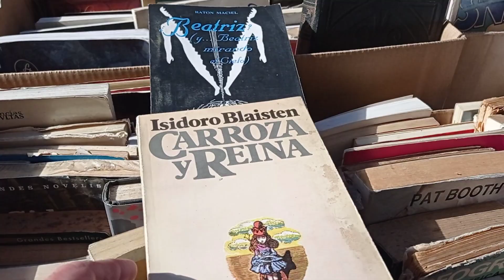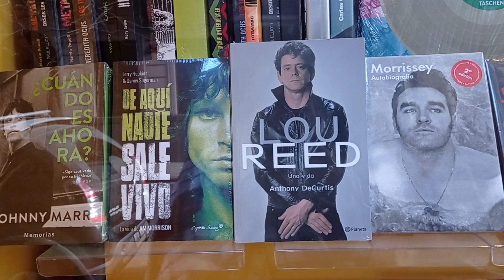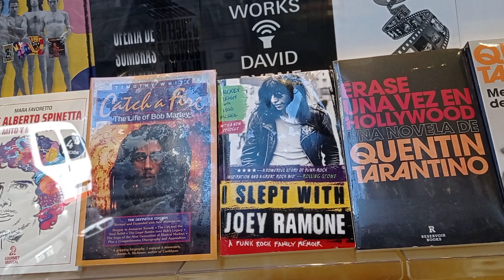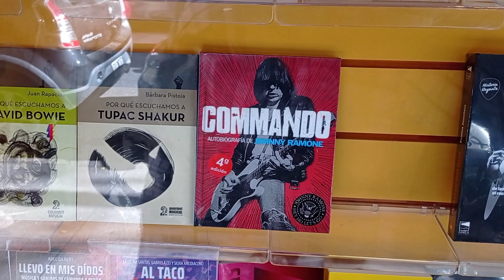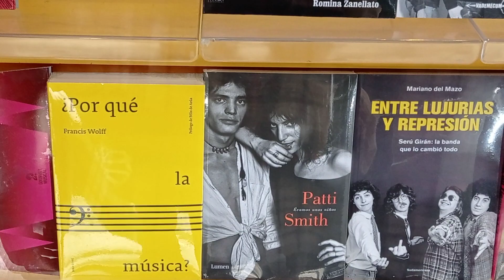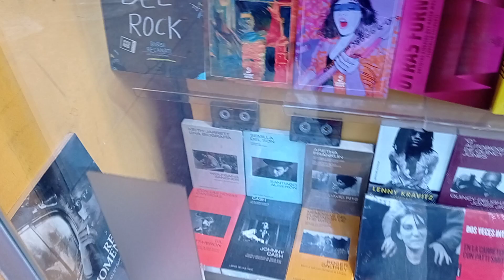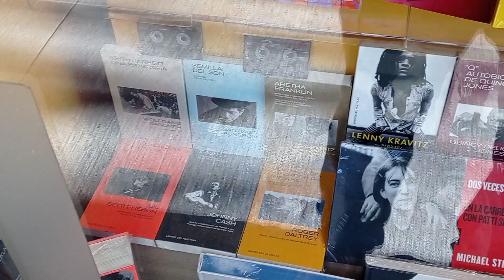Viendo libros de Rock en Bartolomé Mitre y Junin.